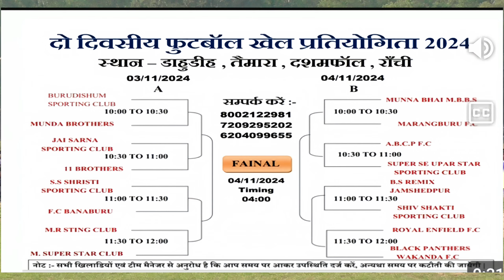// kawali football update//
@kawali football tournament 2024